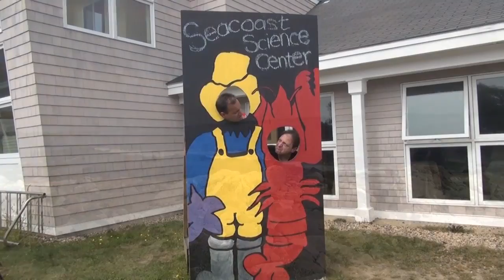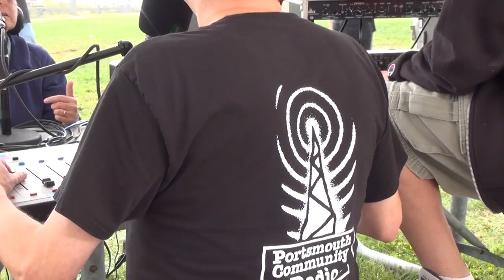Five Minute Video Summary of "Beach Clean-Up Day" 9.21.13 - "Community" is Our Middle Name!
Portsmouth Community Radio believes that it is our responsibility to be an integral part of the community we serve by actively participating in, and broadcasting from, a wide variety of events and celebrations.  On September 21st, 2013 we co-sponsored local participation in the International Beach Clean-up Day.  Along with Green Maids, Green Alliance, The Blue Ocean Society, and the Seacoast Science Center at Odiorne Point in Rye, NH, members of our station helped with the activities of the day and broadcast them live to the community.  Our 2013 Fall Fundraiser will run from October 31st to November 7th. Please help support WSCA-LP so we are able to remain a part of this wonderful community. We are a volunteer run 501c3 Non-Profit Organization.  ... click "Join Now" Please and Thank You!  WSCA - Harvesting the Power of Community!